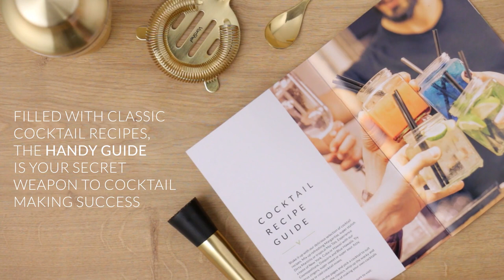VonShef Luxury Cocktail Shaker Set Brushed Gold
Perfect the art of cocktail making with the VonShef Brushed Gold Cocktail Shaker Set!

From Mojitos to Margaritas, Daiquiris to Dark & Stormys; wherever your cocktail allegiance lies it’s never been easier to make your tipple of choice to perfection. Great for getting the party started and impressing friends and family with your new-found mixology skills.